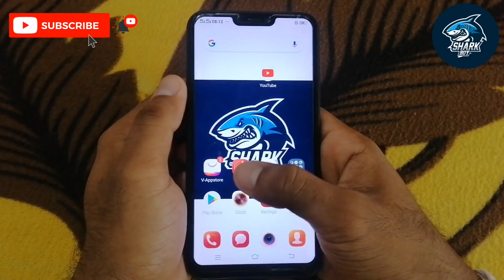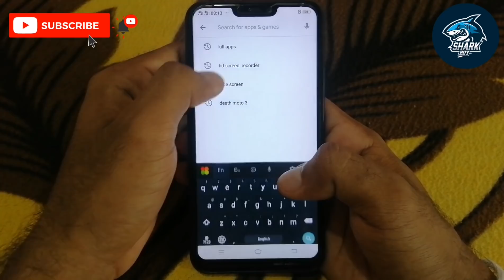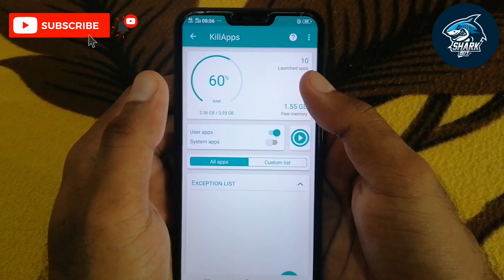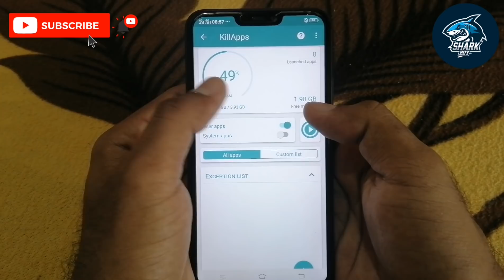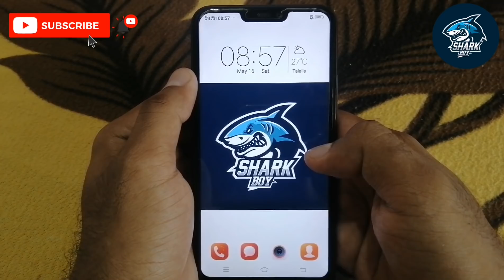Speed up your slow mobile in one second and Increase battery life in one setting Android trick 2020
Speed up your slow mobile in one second and Increase battery life in one setting
 ෆෝන් එක පට්ටම SLOWද? ඉක්මනට බැටරි බහිනවද? මේ සෙටින්ග්ස් හදාගන්න තත්පරෙන් Speed කර බටරිය දෙගුණ කරමු